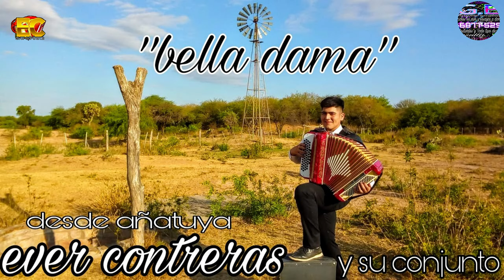tiempo de esquila ever contreras y su conjunto